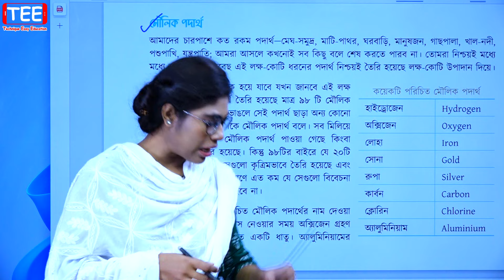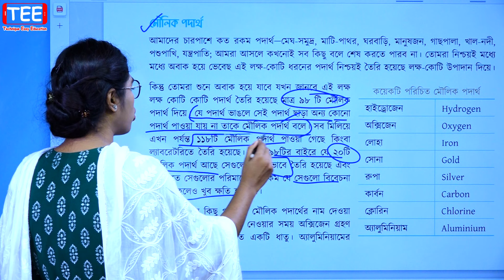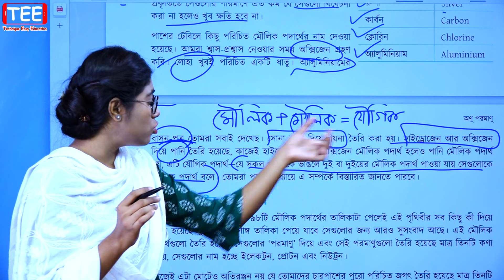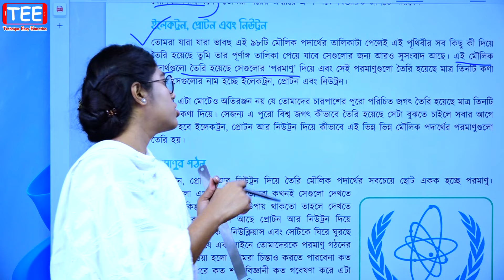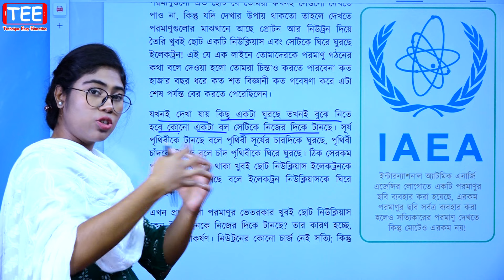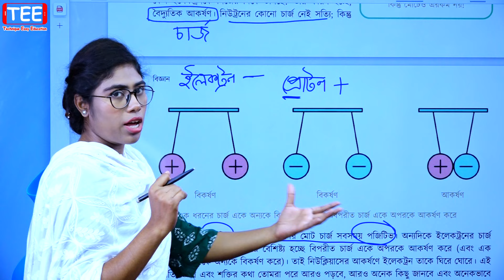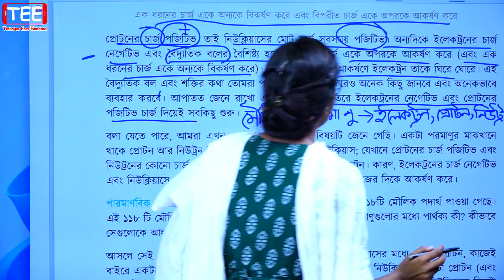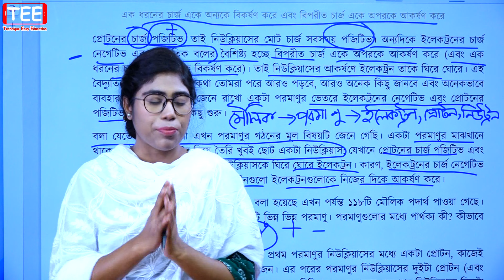অণু পরমাণু || অধ্যায়-২ || পর্ব-১ || সপ্তম শ্রেণির বিজ্ঞান অনুসন্ধানী পাঠ || Class Seven Science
Class Seven New Science Onushondhani path book solution
Onu Pormanu chapter-2, part-1
সপ্তম শ্রেণির নতুন বিজ্ঞান অনুসন্ধানী পাঠ বই এর সমাধান
অণু মরমাণু, অধ্যায়-২, পর্ব-১
জীববৈচিত্র্যের ঝুঁকি ও প্রতিকার